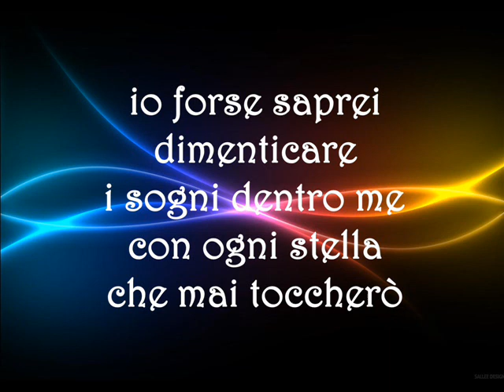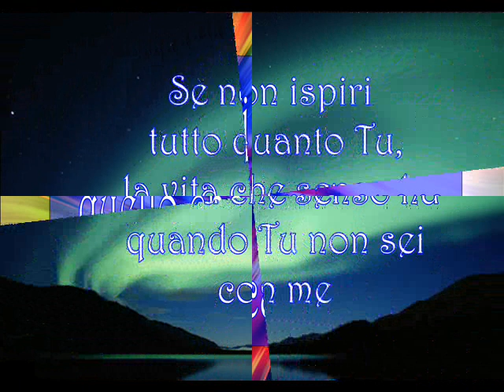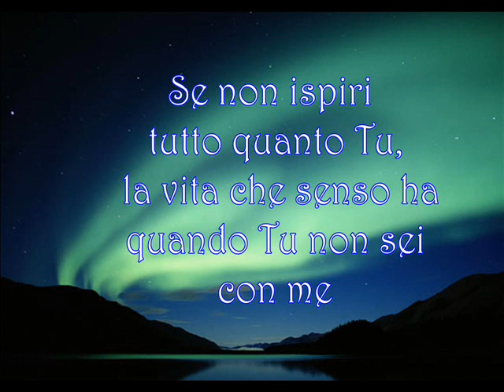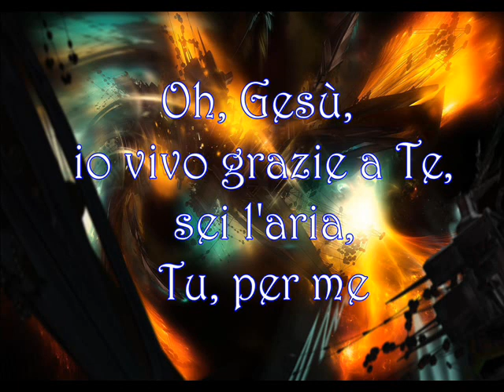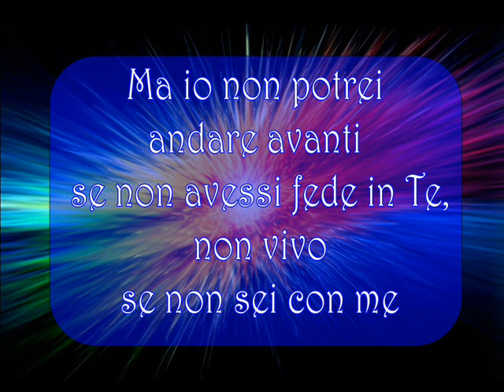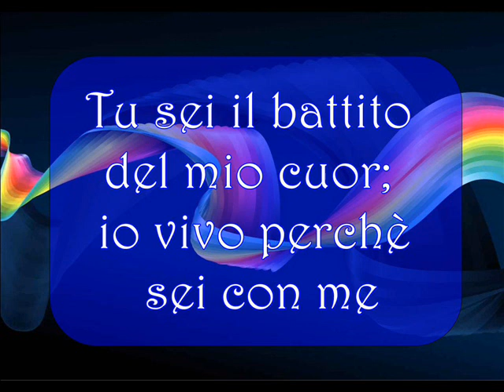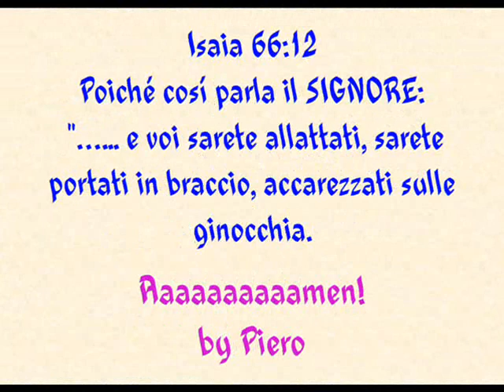NON POTREI ANDARE AVANTI